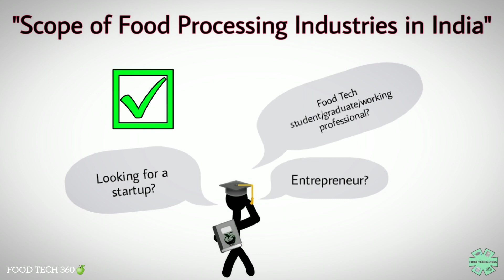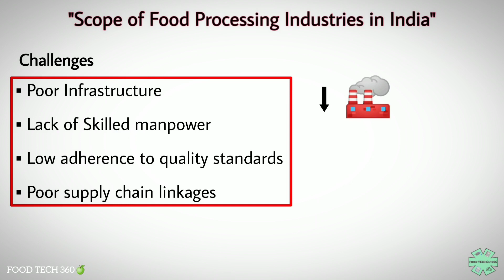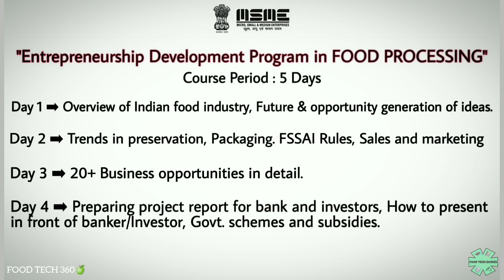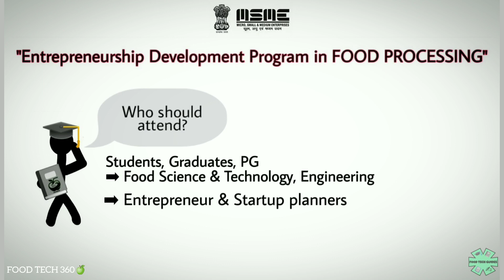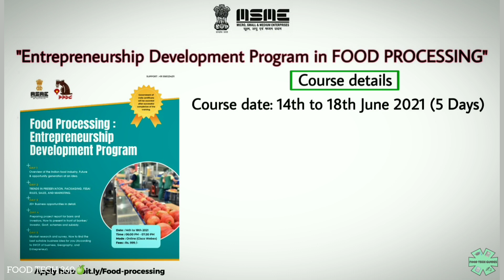Food Processing Industry in India | 5 days Entrepreneurship Development Program in Food Processing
🙏 Greetings from the Ministry of MSME, Govt. of India !!

𝗙𝗼𝗼𝗱 𝗣𝗿𝗼𝗰𝗲𝘀𝘀𝗶𝗻𝗴 : 𝗘𝗻𝘁𝗿𝗲𝗽𝗿𝗲𝗻𝗲𝘂𝗿𝘀𝗵𝗶𝗽 𝗗𝗲𝘃𝗲𝗹𝗼𝗽𝗺𝗲𝗻𝘁 𝗣𝗿𝗼𝗴𝗿𝗮𝗺 🍎⚙️🏭

✅ 5 days training
✅ Training Material
✅ Government of India certificate will be awarded after successful completion of the training.

𝗗𝗲𝘁𝗮𝗶𝗹𝘀 :
Date : 14th to 18th June 2021 (5 days)
Time : 06:00 pm to 07:30 pm
Venue : Cisco Webex Meeting
Fees : 999 /-

Food business
Entrepreneurship
Startup
Food processing
Food Technology
Agro processing
MSME
Training
Business training
Dairy
Business plan